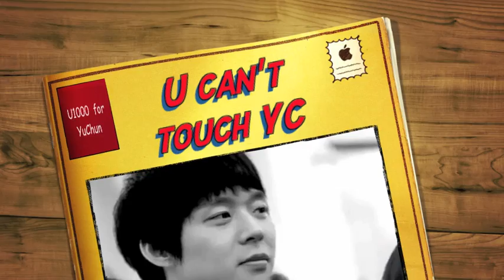YuChun (JYJ ) - the untouchable man.mov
U1000 edited this video footage.